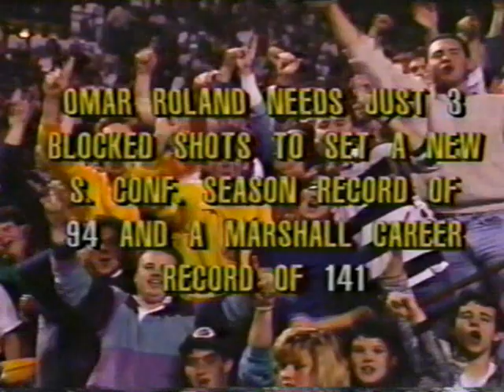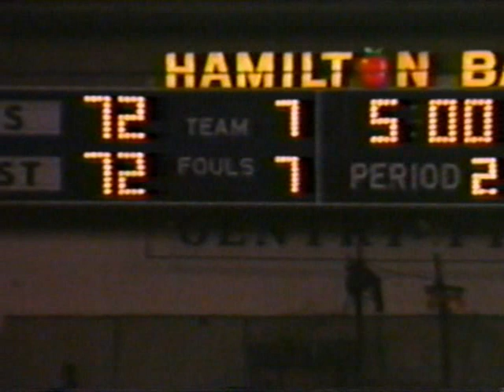ETSU vs Marshall - 1990 - Full Game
Full college basketball game between the East Tennessee State Buccaneers and the Marshall Thundering Herd. This game was played on February 24th 1990 inside of the Mini Dome in Johnson City, Tennessee. In this game ETSU claimed the outright 1990 Socon Regular Season title.